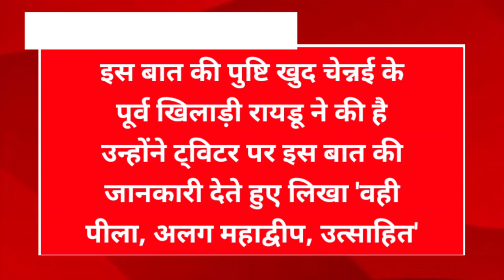BREAKING NEWS: अंबाती रायुडू ने अचानक संन्यास लिया वापस || Sports News || Ambati Rayudu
Aasman News is India's Leading Hindi News Channel. Aasman News Channel Covers Latest News in Politics, Sports, Entertainment, Bollywood and Business.

Aasman Media Network Symbolise The Trust Of The Indian Public And Our Media Network Extended To National and  International Level Breaking News !

आसमान न्यूज भारत का "सर्वश्रेष्ट" न्यूज चैनल है |

आसमान न्यूज चैनल राजनीती, मनोरंजन, बॉलीवुड, व्यापार और खेल मे नतीनतम समाचारो को शामिल करता है।

आसमान मीडिया नेटवर्क भारतीय जनता के विश्वास का प्रतिक है और हमारा मीडिया नेटवर्क राष्ट्रीय और अंतराष्ट्रीय स्तर की ताजा खबरो पर फैला हुआ है |

YASH GOSWAMI